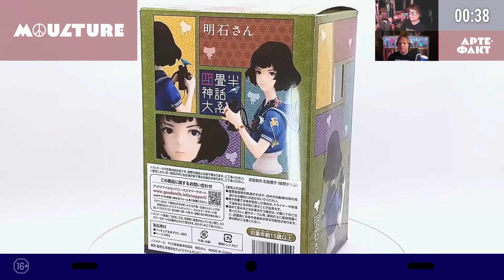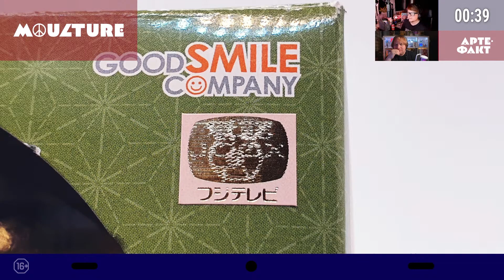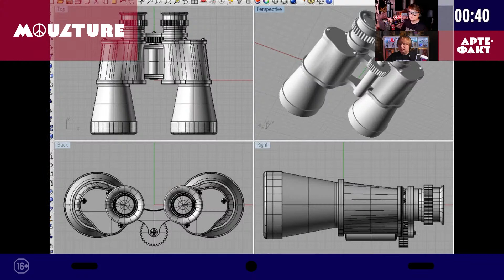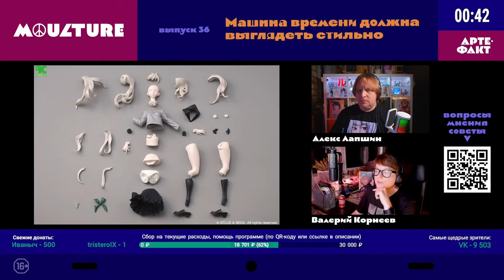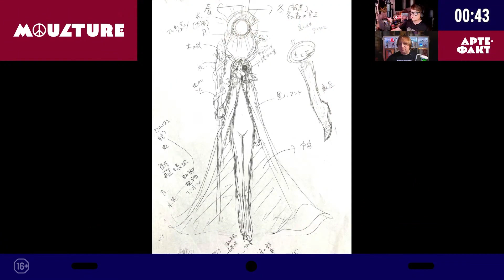Артефакт: Акаси-сан из The Tatami Galaxy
В рубрике «Артефакт» — статуэтка Акаси-сан из аниме-сериала The Tatami Galaxy (Yojouhan Shinwa Taikei, 2010), созданная в 2011 г. скульпторшей Сакурако Иванаги по заказу компании Good Smile.